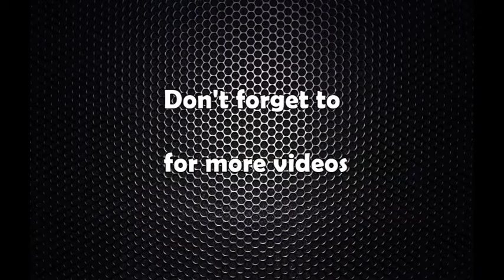नेविल बैंकले एसएमई हव सेन्टर स्थापना गर्यो